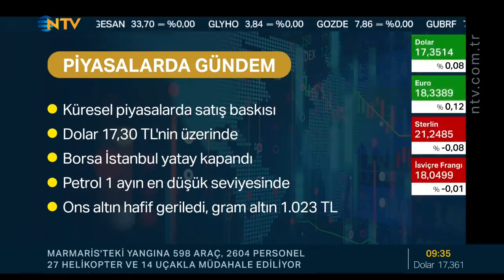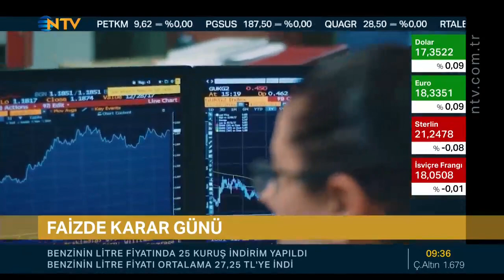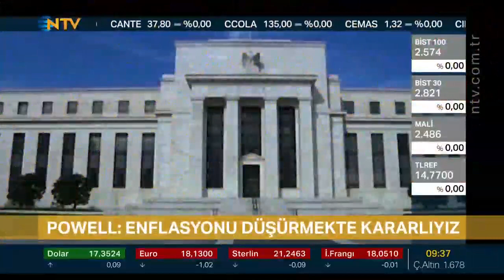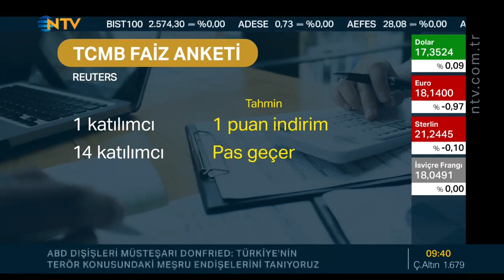Benel Hızarcı ; NTV Geri Sayım 23.06.2022